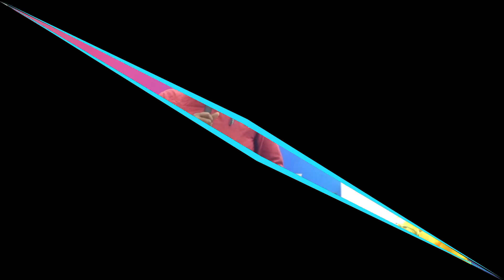power of god church